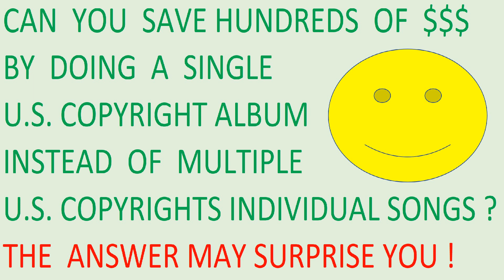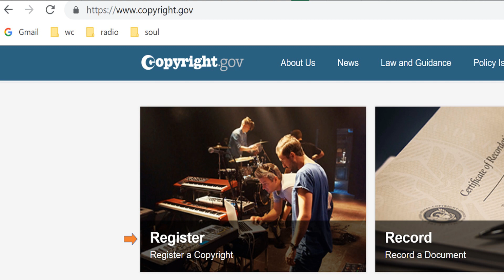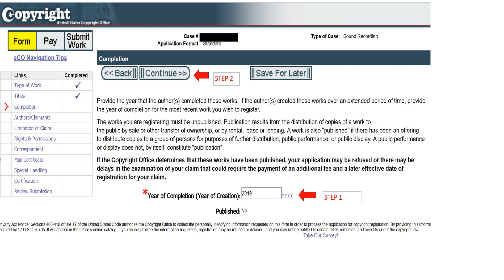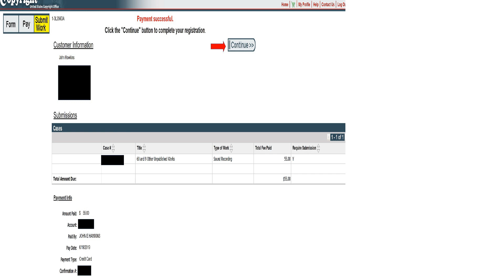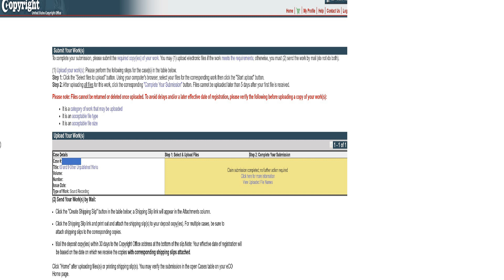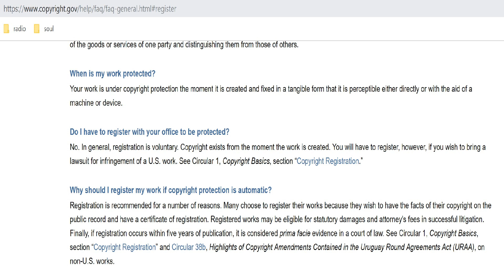How to copyright an album using the U.S. Copyright Office website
These are the steps I used to copyright my last album called BPM (June 2019).  By the way, for me, the process took about 4 months to complete. FYI, as of June 2020, price for this type album now $85, subject to change without notice.